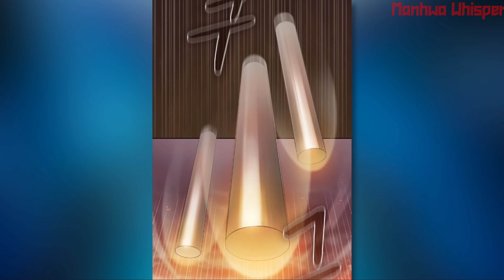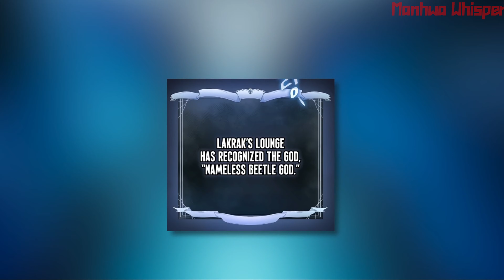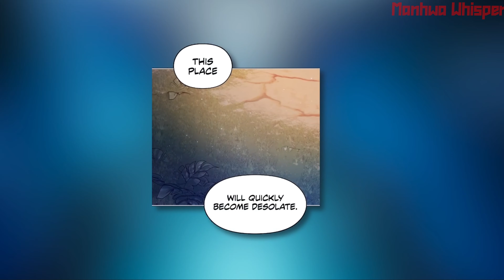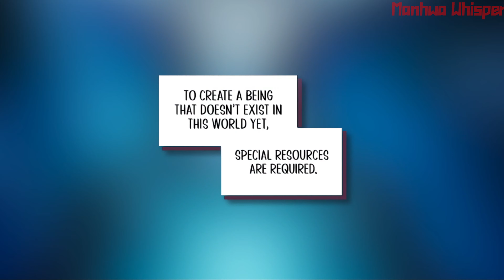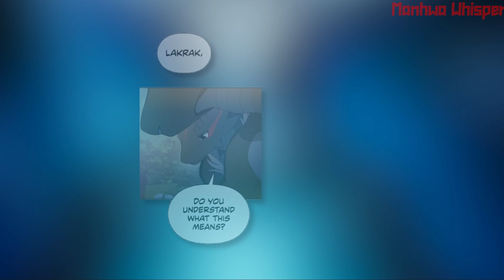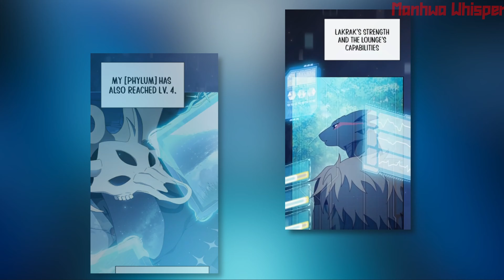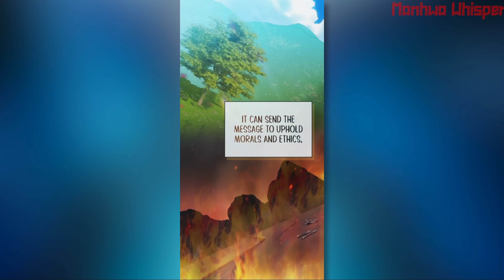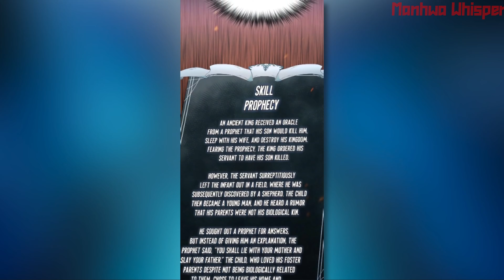He Raised a CULT after he was CHOSEN as GOD | Manhwa recap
He was chosen as a god candidate to inhabit an abandoned world, and raised his civilization from scratch.

Hi I'm Whisper :3

Our MC was isekaied to a world abandoned by gods, along with other god candidates, he needs to raise his civilization and battle with other god's civilization to become the true god of this world.

Name : (few secs into the vid)

Your support enables me to create more content that reaches thousands of people each month!

** Whisper doesn't own any of the arts
All pictures in the video belong to their respective artists and companies..  **